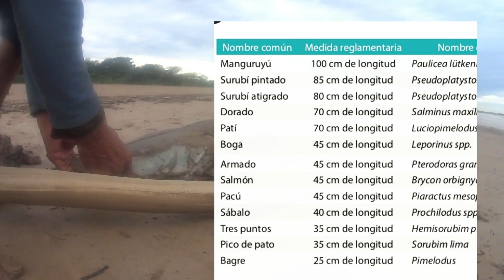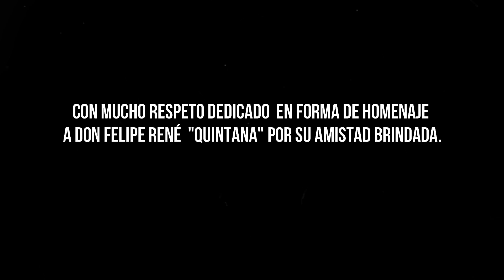"HOMBRE DE NATURALEZA" (PRIMERA PARTE)-Documental Rio Bermejo- Lito Rene Diaz en primera persona.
En algún lugar de los 1.450 km que tiene aproximadamente el río Bermejo se encuentra un hombre que sobrevive de lo que la naturaleza le provee. Don Felipe Rene "Quintana" nos muestra un día normal de su vida.Mi nombre es Lito Rene Diaz, actulmente me encuentro recorriendo diferentes provincias de Argentina buscando mas historias como esta, si sabes de algún caso parecido en tu zona, comunícate conmigo (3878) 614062 así contamos la historia de tu región. Saludos

ESCUCHA AQUÍ LA MÚSICA DEL VIDEO:

Grupo Folkclórico de Morillo-Chaco Salteño